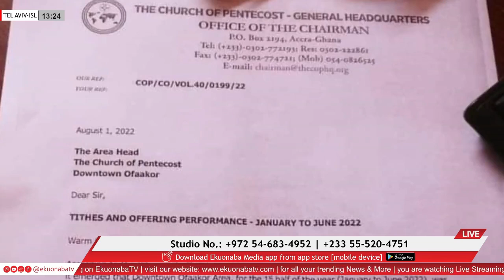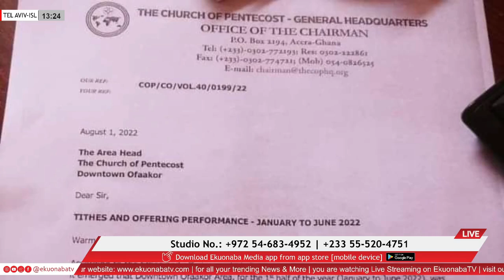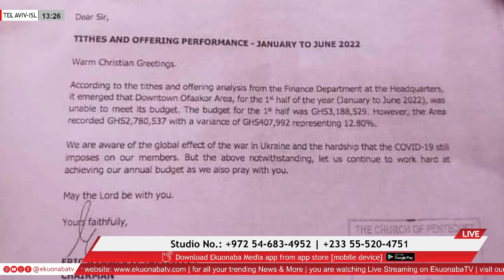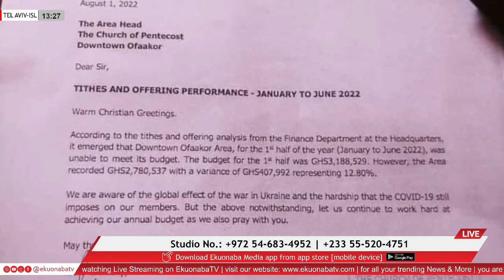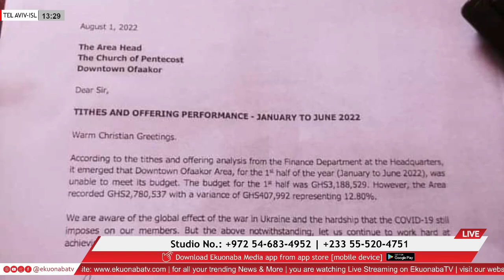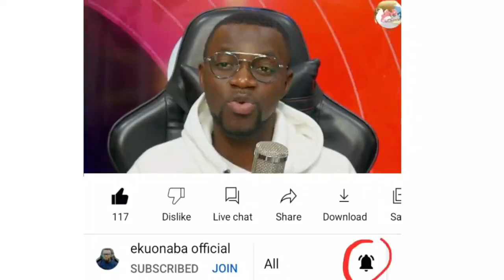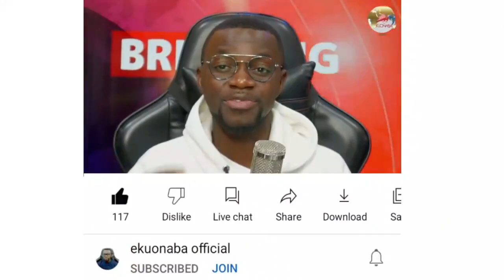Ukraine war + Covid19 has reduce our target on Tithe & Offerings! the church of Pentecost writes